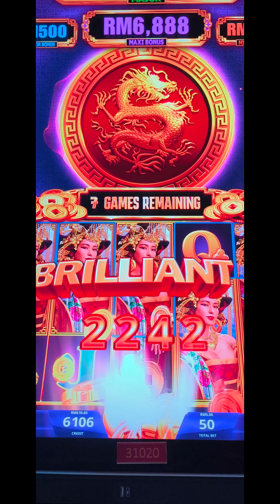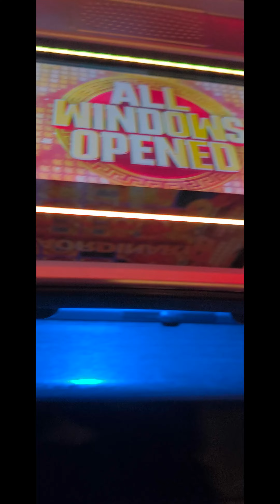Bigwin slots casino jackpot slotmachine bonus